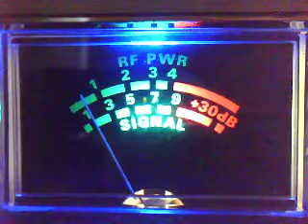410 Lost Cause, Iceman 133, and 601 Mountain Goat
That was a lot of fun fellas! Please tell everyone up that way Turbo is wavin a hand from Denver